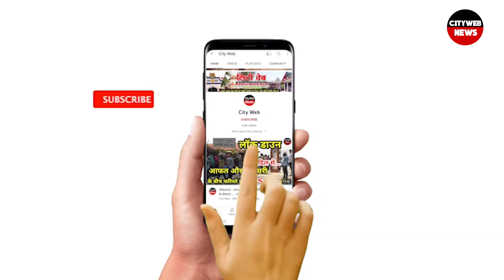राधास्वामी : कैसे ढाई घंटे तक आसानी से कर सकते हैं भजन सिमरन । देखिए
नमस्कार आप देख रहे हैं सिटी वेब न्यूज़
आप सभी दर्शकों को राधा स्वामी

बाबा जी के हुकूम में रहेंगे तो बेड़ा पार हो जाएगा

एक बार एक  सत्संगी समर्पित सेवादर था जिसने अपार प्रेम से सेवा की, जिससे बाबाजी बहुत प्रसन्न हुए। हालाँकि, एक दिन बाबाजी ने सुझाव दिया कि सेवादार अपनी बाहरी सेवा के अलावा भजन सुमिरन भी करना चाहिए। सत्संगी ने बाबाजी को उत्तर देते हुए कहा कि उनका भजन करने में मन नहीं लगता।

बाबाजी ने कहा कि यदि तुम मेरी आज्ञा का पालन करोगे तो तुम्हारा मन भी भजन-सिमरन में लगेगा। बस सुबह 3 बजे उठ जाएं और टाट या दरी बिछाकर जमीन पर बैठ जाएं। 5 मिनट तक भजन करने के बाद आप वापस सो सकते हैं।

सत्संगी ने कहा कि यह कार्य बहुत सरल है और वह इसे प्रतिदिन करने का इरादा रखता है। उसके बाद उनकी दिनचर्या में सुबह तीन बजे उठना और पांच मिनट का भजन सिमरन करना और फिर सो जाना शामिल हो गया। फिर एक दिन सेवादार नें विचार करना शुरू किया और महसूस किया कि मैं रोज सुबह उठता हूँ और केवल पांच मिनट भजन ही करता हूं। इसके बाद सेवादार नें धीरे-धीरे अपने भजन सिमरन की अवधि बढ़ानी शुरू की।         सतगुरु की आज्ञा का पालन करने के फलस्वरूप उसका मन धीरे-धीरे भजन-सिमरन में लग गया। आखिरकार, उन्होंने ढाई घंटे से अधिक समय तक भजन सिमरन करना शुरू किया। इसी तरह अगर हम सतगुरु की आज्ञा का पालन करेंगे तो हमारा भी मन भजन जप में लग जाएगा।

यह बहुत दुर्भाग्यपूर्ण है कि हम खुद को तो सतसंगी समझते हैं मगर बाबा जी के आदेश का पालन नहीं करते हैं।

 हमारा मन भजन सिमरन में लगे या ना लगे चाहे वह दस मिनट हो या बीस मिनट, हमें बिन नागा भजन सिमरन करना है। इसे एक आदेश या कर्तव्य समझकर चुपचाप बैठना चाहिए।

 यह निर्धारित करना महत्वपूर्ण है कि क्या हम वास्तव में एक सत्संगी के गुणों को धारण करते हैं।           चलो आज हम एक प्रण लेते है अगर हम सत्संगी बनना चाहते हैं, तो हमें जितना समय हो सके – दस मिनट, पंद्रह मिनट, एक घंटा, या दो घंटे के लिए रोजाना बिन नागा भजन सिमरन करना है। हमें भी सतगुरु के निर्देशों का पालन करना है